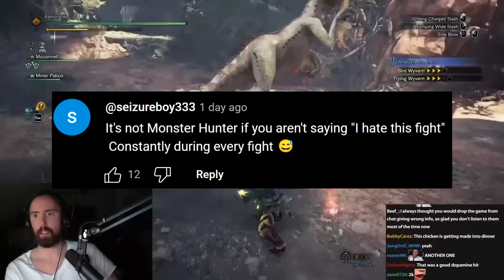HE HATES THE BEST MONSTER - Reacting to Asmongold Monster Hunter World Raging Brachydios & Safi!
Asmongold has finally got to the legendary Rajang beatdown! Enjoy!